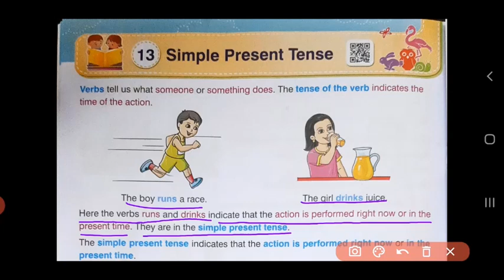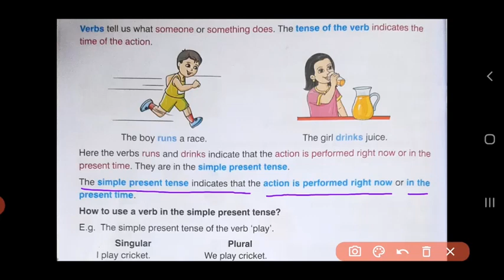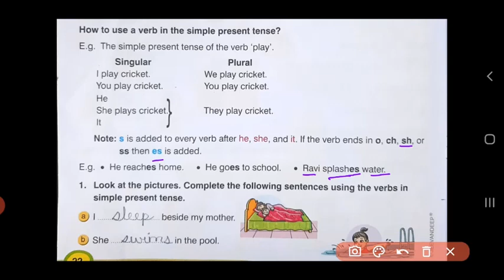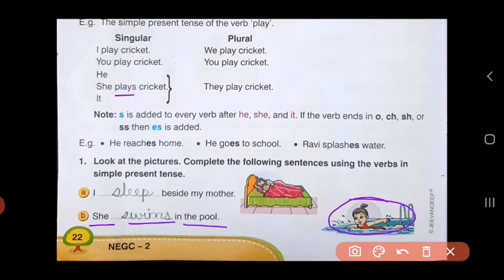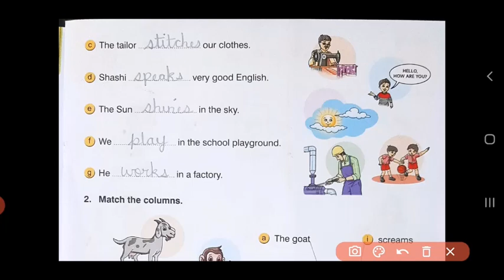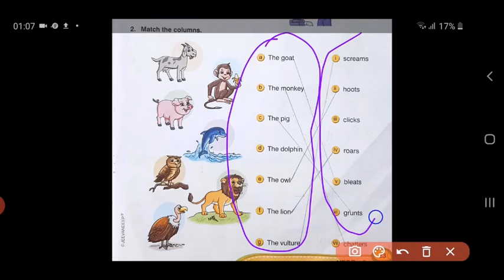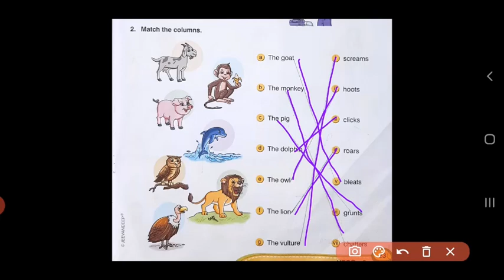Std II (Class 2) / English Grammar / Simple Present Tense